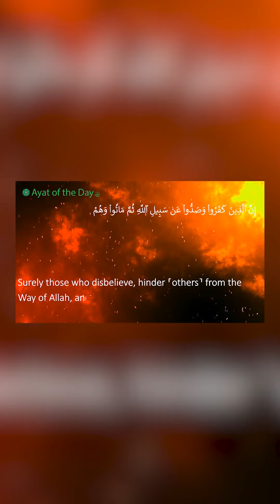AOTD: Surah Muhammed (47): 33-35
Assalamualaikum,

I hope you are having a pleasant day.

We have just started a new Islamic YouTube channel titled ‘Ayat of the Day’.
Ayat of the Day simply spreads verses of the Quran contributing to its message spreading throughout the world. We post animated videos, in an easy to digest way, every day!

A simple idea with a simple goal, we aim to manifest the renowned hadith when Al-Miqdam ibn al-Aswad reported: The Messenger of Allah, peace and blessings be upon him, said, “No house of brick, nor fur, will remain upon the face of the earth but that Allah will cause the message of Islam to enter it.'

We also have tiktok, Instagram and facebook. Feel free to follow us there:

If you would like to join our team or donate, drop us a message:

We hope you learn, gain and spread the knowledge and wisdom bestowed within the holy Quran.

Jazakallah,
Usmaan Khan